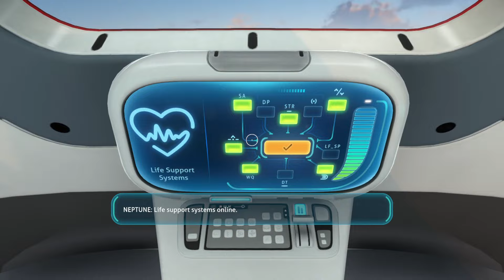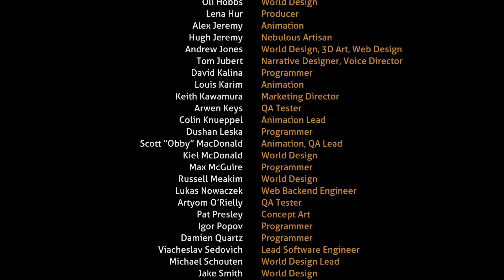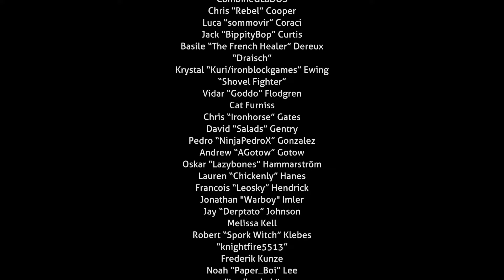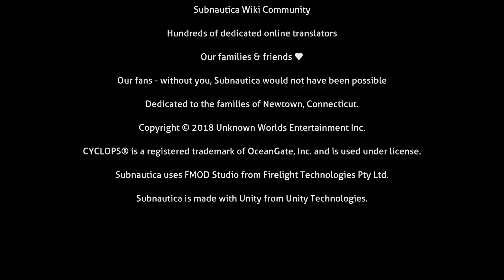Mounting Our Own Rescue | Let's Play: Subnautica - Episode 59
Just a few small things to do before we board the newly-built Neptune and head towards civilized space.

Thanks to the developers, Unknown Worlds Entertainment, Panic Button Games, Grip Digital, and Shiny Shoe: